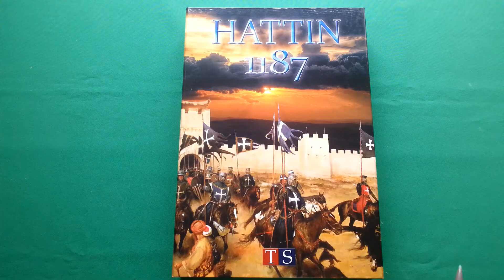Kilka słów o: Hattin 1187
Recenzja historycznej gry wojennej "Hattin 1187" wydawnictwa Taktyka i Strategia, wydanej w systemie "Średniowiecze".